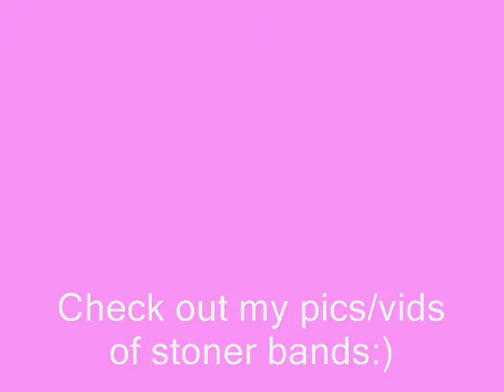Me playing bass...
My cat is not impressed...

If you like my work, please support free content with a small donation